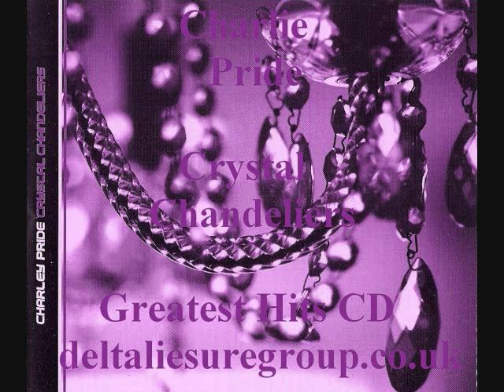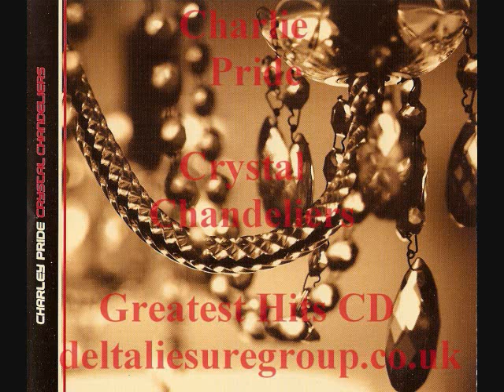Charlie Pride - Medley # 1 [Top Hits Medley]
Charlie Pride's medley # 1 is in HQ and a live performance of hits such as "Does My Ring Hurt Your Finger", "Too Good to be True", "I'd Rather Love You", "All I Have to Offer You is Me", "Wonder Could I Live There Anymore", Is Anybody Goin' to San Antone", "I'm Just Me".